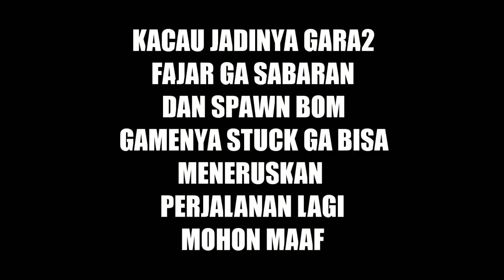DIARI MISTERI POWER RANGERS - Gmod Horror Indonesia #4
nah kali ini saya bermain lagi gmod horror bersama 4 teman saya.. ada  @Fais Gaplek   @Mr. CusCus   @Fajar Siddiq Guritno  dan Fuenik
tapi di map horror kali ini sungguh membingungkan sih dari teka teki nya dan cara menyelesaikan misinya... dan mohon maaf kalau videonya tidak sampai keluar atau lolos dr hotel tersebut di karenakan ada kesalahan bug pas terakhirnya.. tapi semoga kalian terhibur ya...